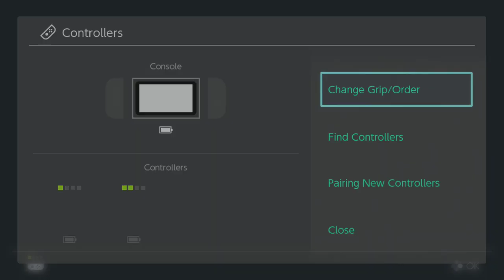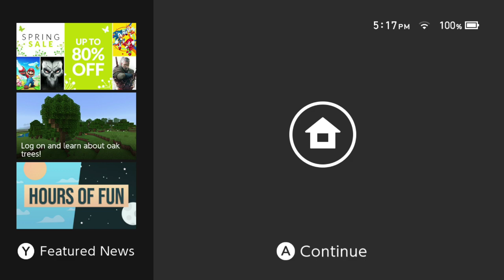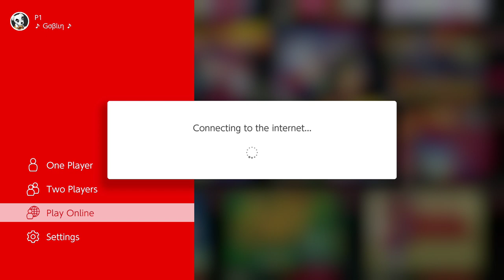Super Mario World | 100% Let's Play w/Bre_eze - Part 1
-=-=-=-=-=-=-=-=-=-=-=-=-=-  Nintendo info  -=-=-=-=-=-=-=-=-=-=-=-=-=-

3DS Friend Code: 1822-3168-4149